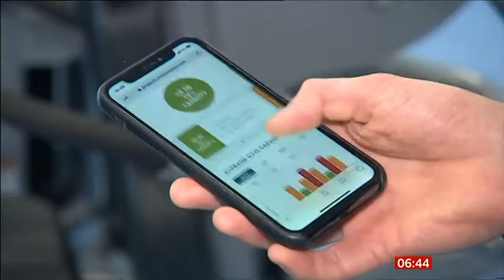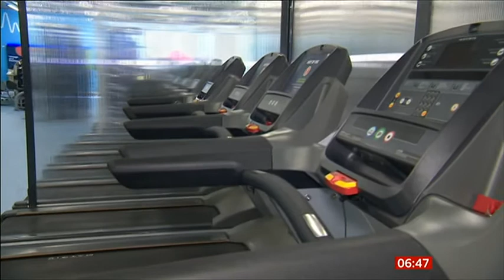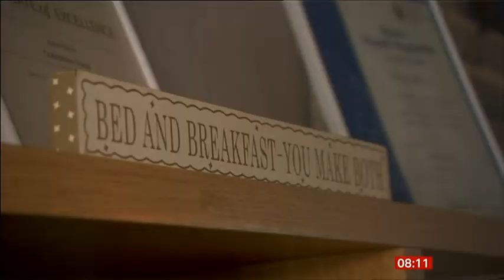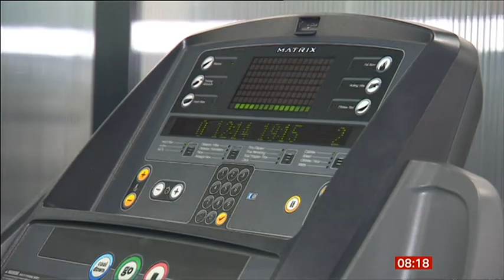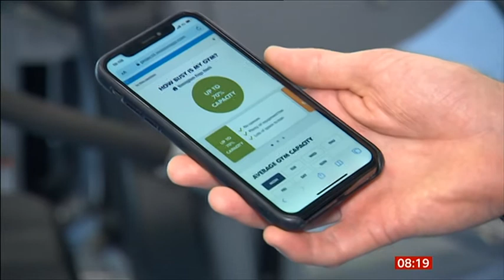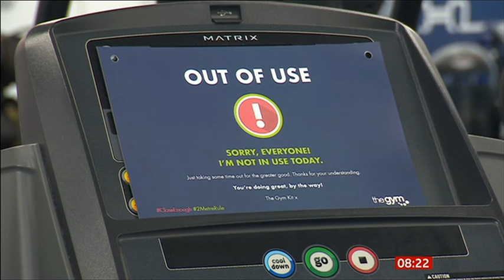Breakfast 2020 06 24 INTERNET, PUBS & RESTAURANTS, GYMS & SWIMMING POOLS, BLACKPOOL